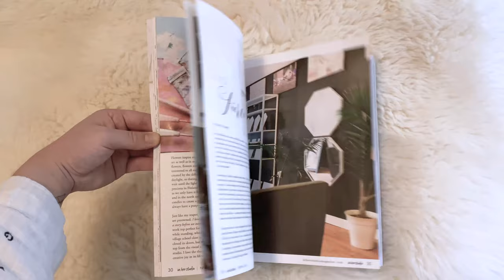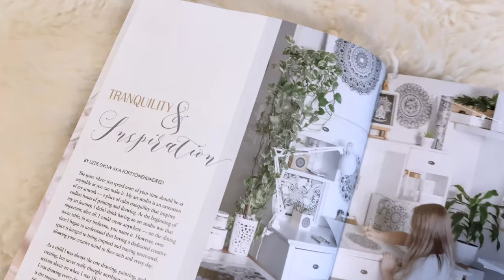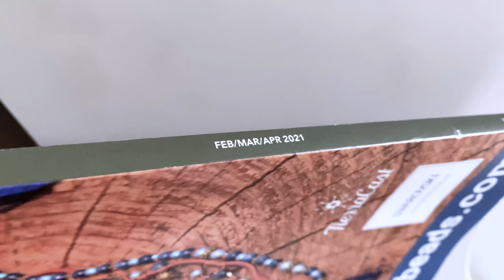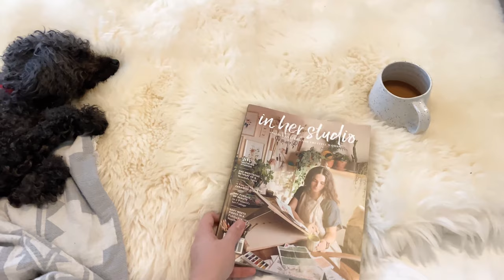8-page magazine feature on my art studio!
"In Her Studio" magazine features women creators and their creative spaces. Here's a look at their newest Spring edition where I've been featured in an 8-page article!

It's always so exciting when you're featured in a magazine - I've had quite a few 1/2/3 page articles in magazines, but this one is extra special as it's my first really big feature, 8-pages and right at the front of the magazine! Thank you so much to the team at InHerStudio magazine.

Amazon art supplies ✷

ARTIST BIO
"Lizzie Snow is a visual artist, working under her artist name 'fortyonehundred'. Inspired by fractals in nature, she creates contemporary explorations of the mandala and free-flowing artworks.

The mediums Lizzie engages in include original artworks, internationally commissioned murals, limited edition prints & collectables, and collaborations with select brands and artists worldwide.

Lizzie has a Master of Fine Arts degree, a Bachelor of Design degree and over 140,000 followers online. Lizzie has collaborated with brands and artists including Lululemon, Converse, Peugeot, Blunt Umbrellas, TopShop, Roy Henry Vickers, AllBirds, Whittaker’s and more.

Lizzie is a New Zealander, now based between NZ & Canada."

MAILING ADDRESS
BC, V0R2Z0, Canada